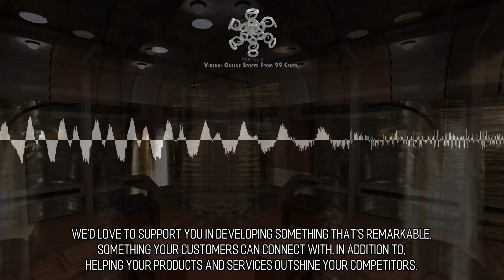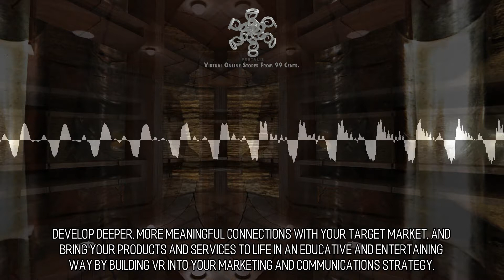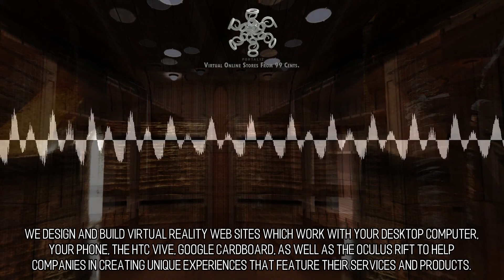Delightful and Beguiling Online Stores :: Scene 460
What are you waiting for? Showcase Your Products. Take advantage of VR as a way to display your services and products in an original manner that engrosses your customers. Virtual Reality is the model medium to produce virtual interiors that are stylish, urbane, and appealing. Produce a vibe that encompasses your website and which helps make the products and services you offer more alluring and attractive. Build an assortment of details and layers into your virtual environment to help to express the excellency of the services and products your offer.